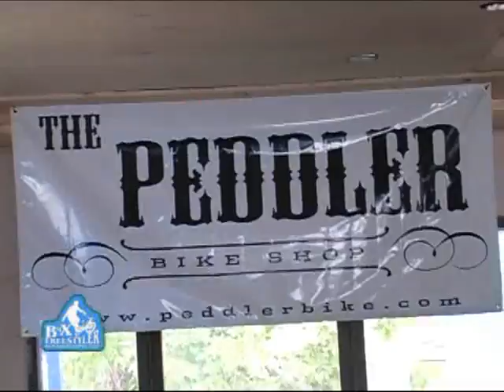The Peddler Flatland Contest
July 25, 2009 The Peddler Bike Shop has a Flatland Contest with Cash Prizes for 2 well earned winner!